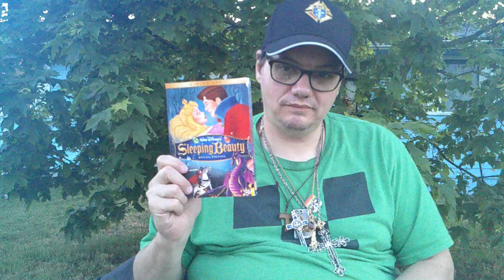Sleeping Beauty🛌🏽💇🏽‍♀️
Review of Sleeping Beauty (1959)